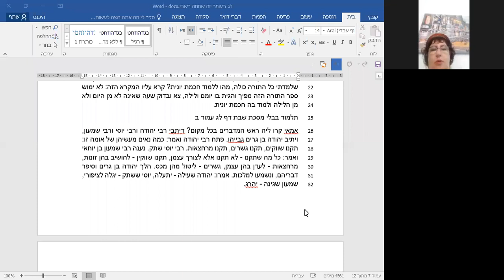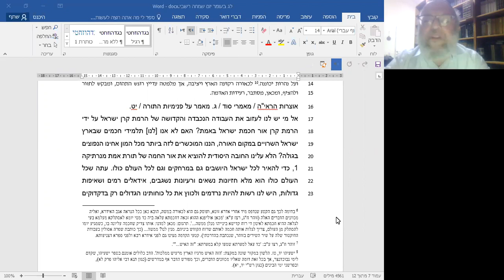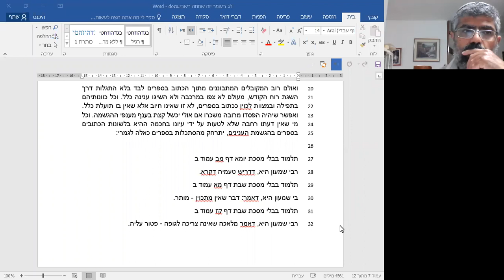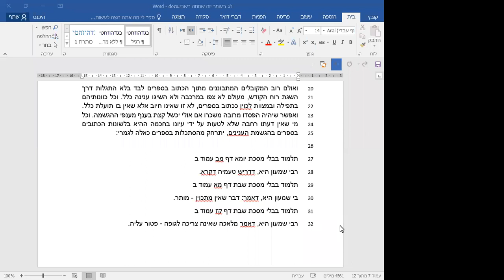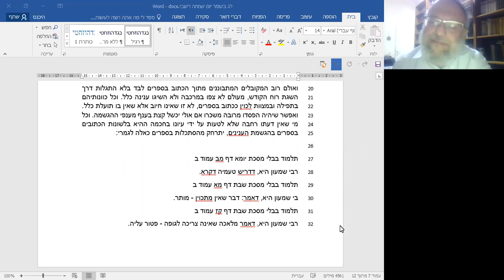הרב בניהו ברונר | ר שמעון בר יוחאי | ישיבת ההסדר צפת